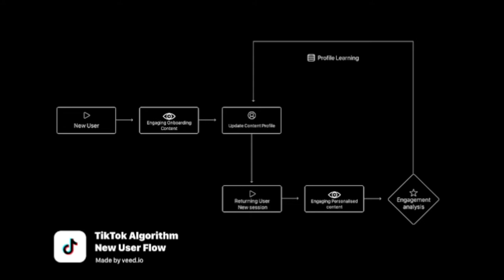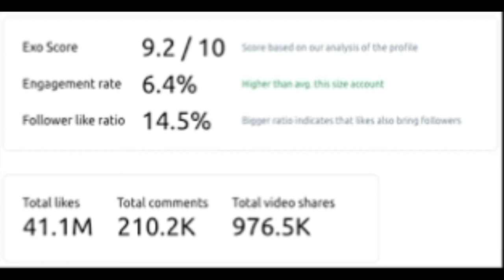TIKTOK revela como Funciona ALGORITMO de recomendação de Vídeo!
O algoritmo de recomendação do TikTok conta com fatores de entrada de maneira semelhante à forma como o YouTube mede e monitora o envolvimento. A forma como as pessoas interagem com o aplicativo!